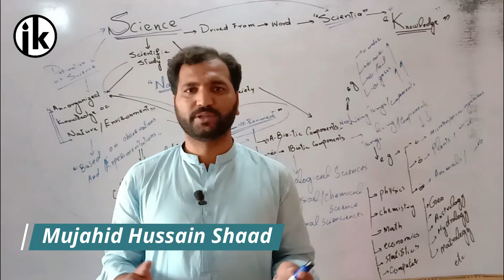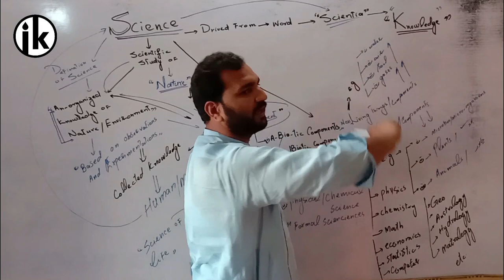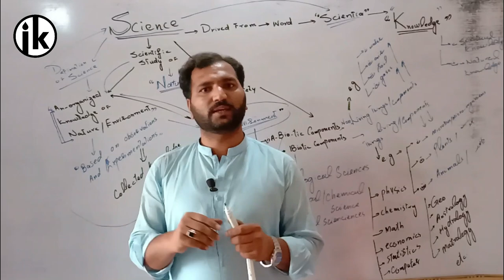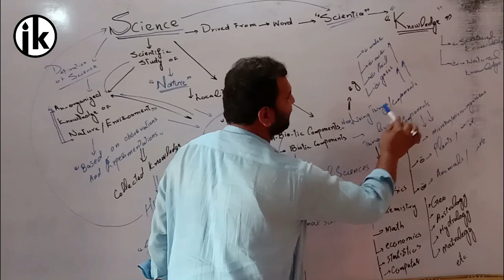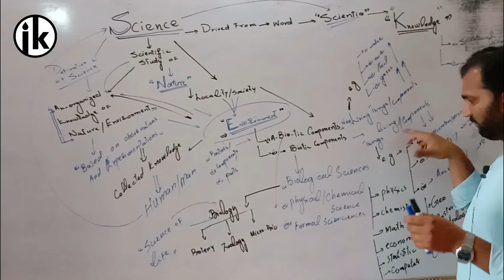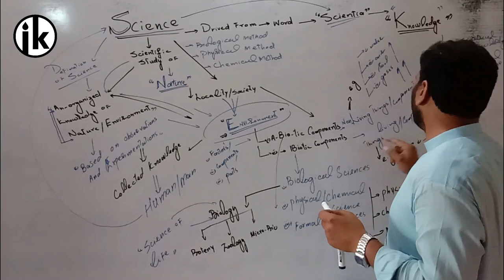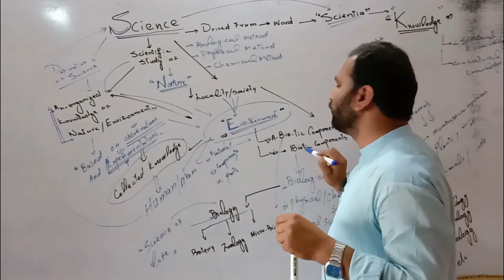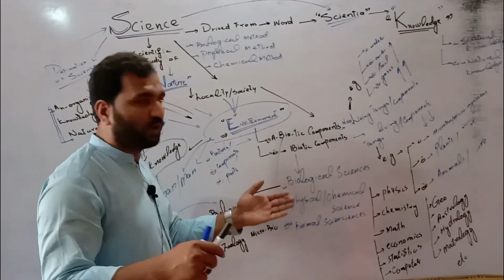Introduction of Science | Matric and Intermediate | ft. Mujahid Hussain | Hindi/Urdu 2020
In this channel we will upload all Biology video.